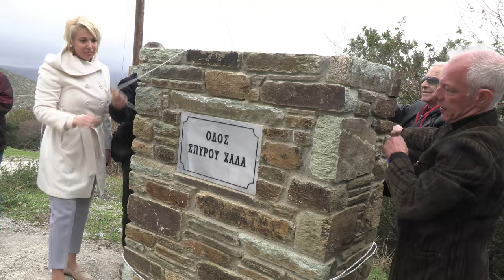Σύλλογος Άρνης - Οδός Σπύρου Χαλά